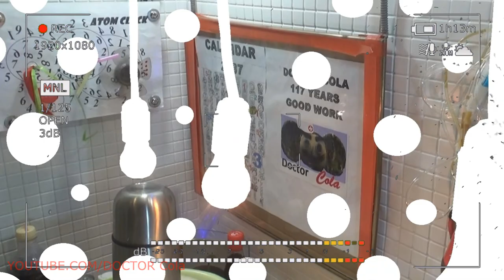Gift Kluna Tik Dinner #151 Package – Quiet Challenge to a Loud Future Art - Coca Cola Crazy Art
Gift Kluna Tik Dinner Package! Quiet Challenge to a Loud Future Art! Coca Cola Crazy Art!
Crazy art secrets and riddles of space attract not only scientists, but also writers, poets. Such creations take the reader into an unforgettable world of fantastic adventures. Kluna Tik Dinner space theme is very often touched on in world and Russian culture. There are sci-fi, scary stories, fiction, documentary books about space. Many of them have already become an artistic value.

Crazy art myths. Since ancient times, legends have come down to us about the flights of people to heaven. An interesting passage from the ancient Egyptian Book of the Dead, which is more than three and a half thousand years old: "This place has no air, its depth is immeasurable, it is blacker than the blackest night." It recalls the description of space made by a modern astronaut. Mention of the blackness of the cosmos can be found both in ancient Chinese texts and in Lao spells. How could our distant ancestors know, Kluna Tik Dinner, what space really is? And closer to our times, scary stories in later religious texts claim that a bright light floods the heavens. But having been in space, people made sure that there was indeed cosmic, black, “pitch darkness”, and the Sun was different - with prominences, shaggy, shaggy, such as it was depicted in ... ancient drawings!

Crazy art theory. Based on those ancient myths, it can be assumed, scary stories, that in the distant past, Earth was visited by intelligent creatures of extraterrestrial origin.

Crazy art big bang. Once all the substance of the Universe was compressed into an unimaginably small point of infinitely huge density and temperature, and space and time, that is, the Universe itself, did not exist. Then, for some unknown reason, this point exploded, scary stories matter spilled out of it, at that moment space and time appeared, that is, the Universe itself, Kluna Tik Dinner, and since then the Universe has been constantly expanding and cooling. And such a Big Bang happened about 13.7 billion years ago.

Crazy art about cosmism. This is a philosophical worldview, scary stories based on knowledge of the Cosmos and the idea of man as a "citizen of the world." In philosophy, this concept is associated with the teachings of the ancient Greeks about the world as a structurally organized and ordered whole. Currently, scientific ideas about the cosmos are based on the Big Bang theory. Such outstanding scientists as V.I. Vernadsky, A. Chizhevsky, K. Tsiolkovsky, N.F. Fedorov, Stephen Hawking and many others were supporters of the idea of cosmism.

Crazy art space in literature and poetry. Now there are a lot of wonderful books about space - both sci-fi, fiction (works by G. Wells, Burroughs, S. Lem, R. Heinlein Cyrus Bulychev, etc.), and scientific, scary documentary stories, Kluna Tik Dinner, some of which are also of artistic value (books by Stephen Hawking, Vladimir Vernadsky, Konstantin Tsiolkovsky, etc.). You can also find many beautiful verses about space.

Crazy art cosmism in painting. The development of astronautics and space flights have played a very important role in the development of space painting. Cosmism as a new trend in painting was a continuation of Russian spiritual traditions, scary stories, he especially vividly declared himself at the beginning of the twentieth century. This was due to the reflection in the art space of a cosmic attitude, which was behind a new beauty and its search. The cosmic beauty of another being captured on the canvases of cosmic artists first brought art closer to the reality of Cosmos. Many canvases of musical artists are musical. By the power of his gift, a true artist transfers the sounds of cosmic rhythms onto the canvas, and the viewer becomes involved in a new beauty and a new energy that expands his consciousness, Kluna Tik Dinner creates new high images. The origins of the birth of space paintings originate in the days before space travel. Here the figure of the remarkable Russian artist Yuri Shvets is of great interest. Pictures of Shvets and sketches for the film "Space Flight" were ahead of their time by decades: the first real representative of "space painting" was able to imagine something scary stories that no one had actually seen. In space painting, the work of real eyewitnesses of events is always valuable. We can not say about the astronaut and artist Alexei Leonov, who displayed types of space on paper, some of them he was lucky to see with his own eyes.

Crazy art theme of space, the conquest of the Universe is that scary stories that allows you to see the future through the eyes of artists, poets, spaceships and cities. Fantasy, Kluna Tik Dinner look through time and space is an idea that has been relevant and will remain so for a long time.